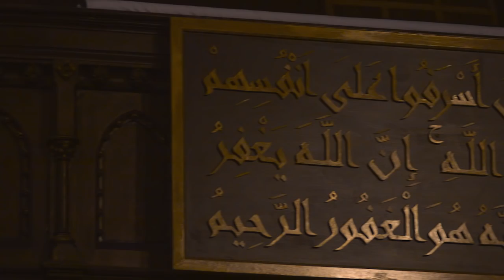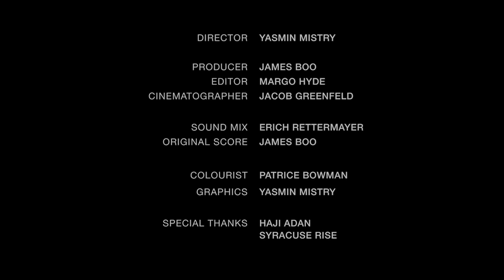America Heard: Refuge of Hope (District 24, NY)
Part of the America Heard web series. Syracuse, New York is an unlikely home to over 10,000 former refugees. Two women at the forefront of this community reflect on what their presidential vote means to those whose only true home is the American town that took them in.

Filmmakers: Director Yasmin Mistry (District 9, NY), Producer James Boo (District 8, NY), Cinematographer Jacob Greenfeld (District 24, NY)

Yasmin Mistry is an Emmy-nominated animator and filmmaker whose work has been displayed worldwide, including recent showings at SXSW, Tribeca, and Clermont-Ferrand.

Other Credits:
Editor Margo Hyde

America Heard is a collaboratively made web series of short documentaries from each congressional district in response to the 2016 election.

Explore political perspectives from 435 congressional districts, one film at a time.